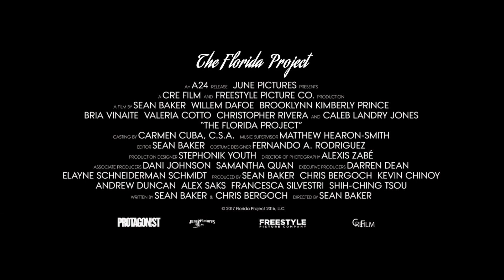THE FLORIDA PROJECT | Trailer & Filmclips deutsch german [HD]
| "The Florida Project" (Trailer deutsch german) | Kinostart: 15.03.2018
DANKE! :)

Offizieller deutscher Kino-Trailer zu dem Film "The Florida Project".

Originaltitel: The Florida Project
Filmverleih: Prokino (Fox)
Filmlänge: 111 Minuten
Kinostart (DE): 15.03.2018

Schauspieler/Darsteller: Brooklynn Prince, Bria Vinaite, Willem Dafoe, Caleb Landry Jones, Karren Karagulian, Christopher Rivera u.a.

Regisseur: Sean Baker